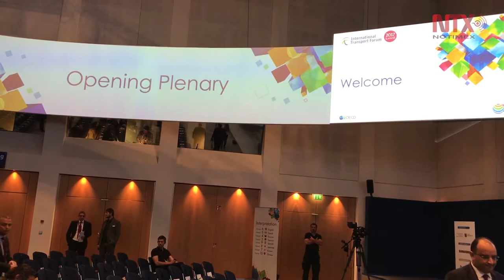Preside México el Foro Internacional de Transporte que se efectúa en Alemania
El foro anual congrega a Ministros de todas las regiones del mundo, que se reúnen para informar sobre los adelantos tecnológicos en sus países en los campos del transporte y comunicaciones